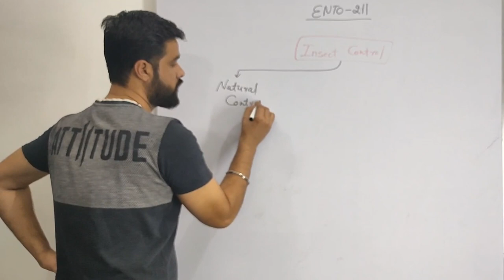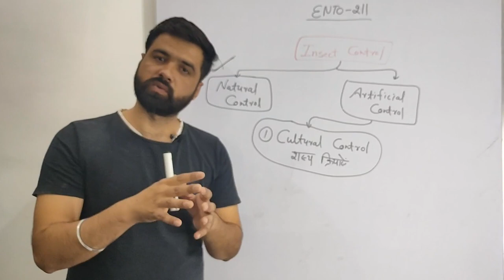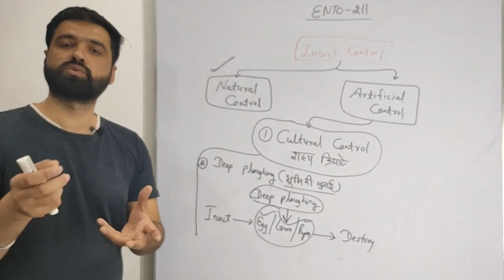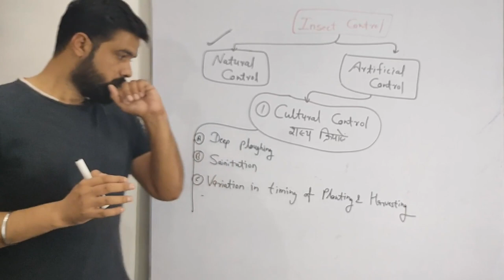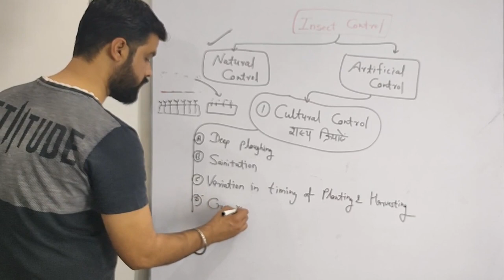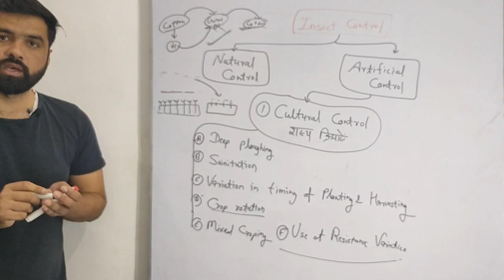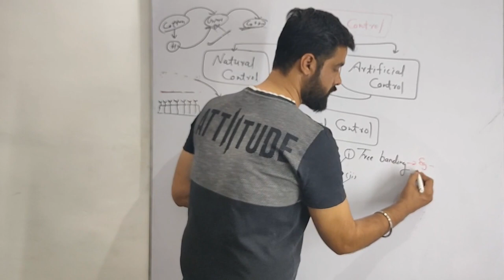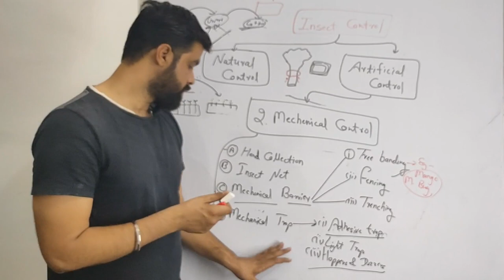Ento 211 | sandeep singh | entomology | bsc Agriculture 2nd year ento | cultural method